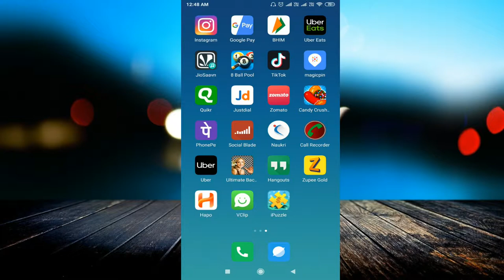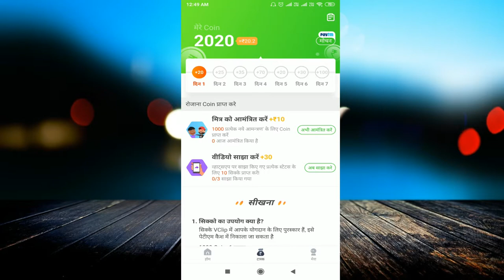Vclip Video Status Maker Application || VClip se video kaise banaye || VClip app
linked site.